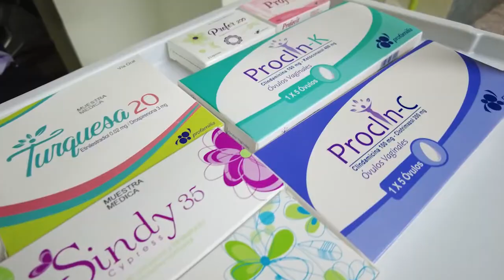Profamilia abre las puertas de la maternidad para más de 55 mujeres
Con el interés de promover y apoyar el derecho básico a “decidir libre y responsablemente el número de hijos e hijas que se desea procrear” más de 55 mujeres fueron atendidas de forma gratuita en el Operativo Médico de Infertilidad Dra. Ruth Infante, realizado en la Clínica Profamilia Evangelina Rodríguez.

En esta jornada médica gratuita en homenaje póstumo a la doctora Ruth Infante, participaron siete especialistas de la reproducción asistida, que atendieron a màs de 55 mujeres que responden a los criterios médicos para servicios de infertilidad y que hicieron su cita a través del Contact Center de Profamilia antes del 18 de noviembre.